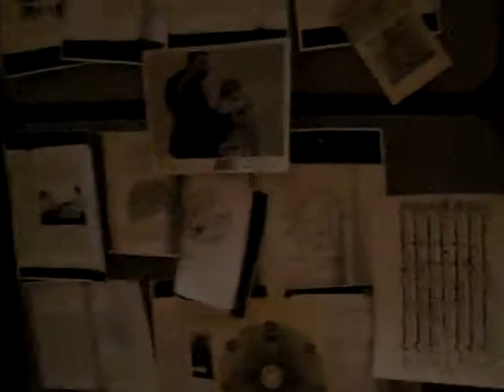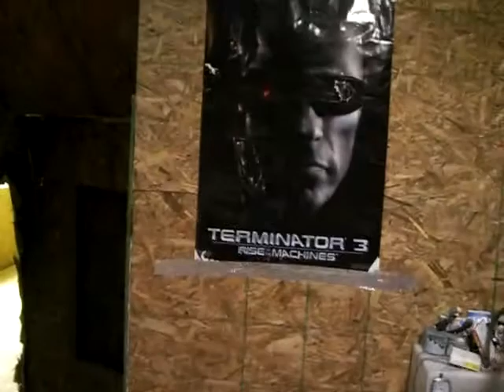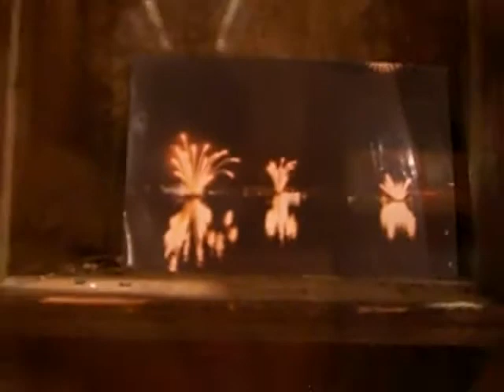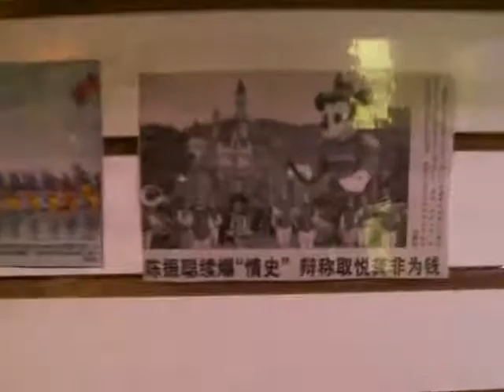Jonah Freeman and Justin Lowe (1 of 2) 'Black Acid Co-Op'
Meth labs at Deitch Projects art gallery in SoHo neighborhood of New York City, through Aug. 15.  Recorded Saturday, July 25, 2009.

Per New York Times:
This immense, labor-intensive, maniacally contrived warren of some dozen rooms, interiors and passageways tours some of the darker sides of American life and its always evolving recreational drug cultures. The itinerary includes two home-style meth labs (one functioning, one exploded); a red-carpeted gallery of pseudo-artworks; and a hippie haven. Things seem realistic enough on the surface, but artistic license regularly intervenes, adding curve balls about perception, voyeurism and display. And yet beyond all this, it is the impression of different styles of American detachment and dysfunction caving in upon one another that sticks, underscored by a bleak, empty final chamber where the only choice is to turn around and retrace your steps.